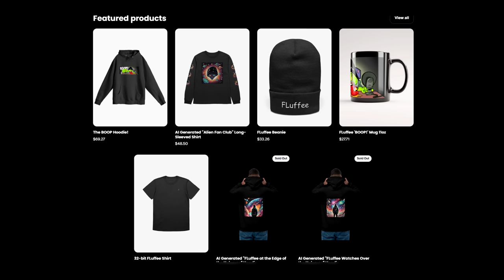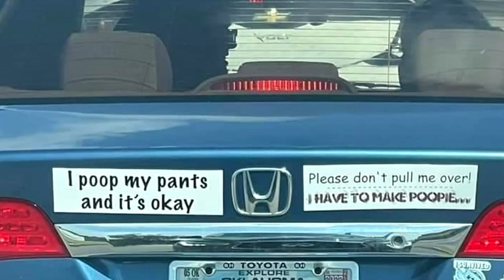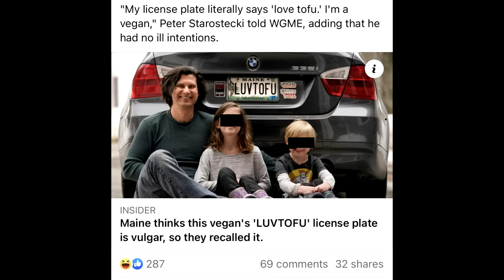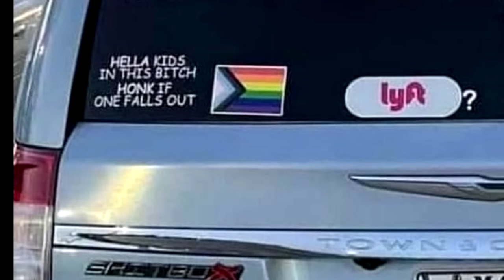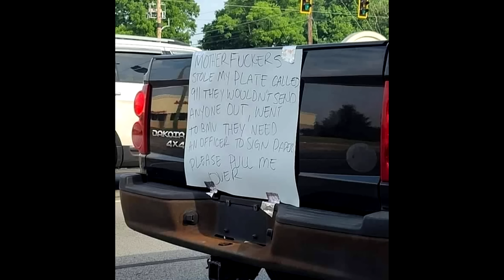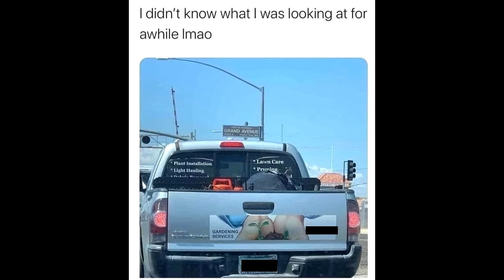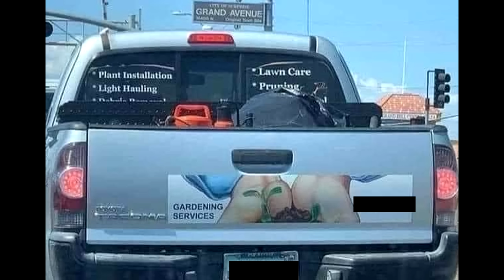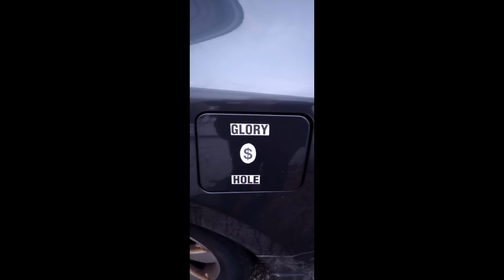Worlds Worst Bumper Stickers! #3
FLuffee Merch! Check it out! if you want...